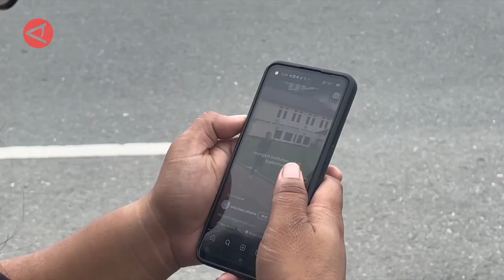Puluhan desa belum terjangkau internet, ini upaya Pemprov Kaltara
ANTARA - Pemerintah provinsi Kalimantan Utara terus berupaya untuk melakukan pemerataan akses jaringan komunikasi. Sebanyak 26 desa yang masuk ke dalam kategori blank spot atau belum terjamah jaringan seluler ditargetkan bisa tersentuh jaringan internet tahun ini. (Cica Andriyani/Chairul Fajri/Nanien Yuniar/Puji Lestari)